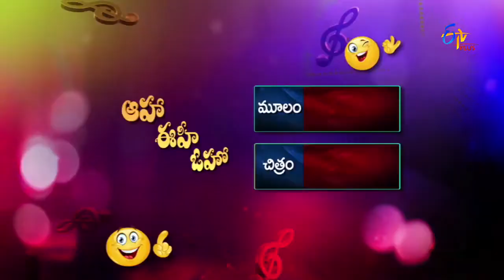Oke Okkadu Andala Rakshasive Parody Song Aaha Eehe Ooho 6th February 2016 ETV Plus